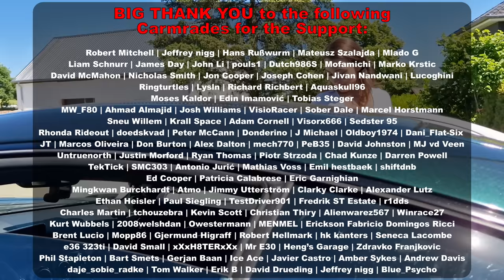Surprising My Girlfriend with Her Dream Car!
Thank you for the opportunity!